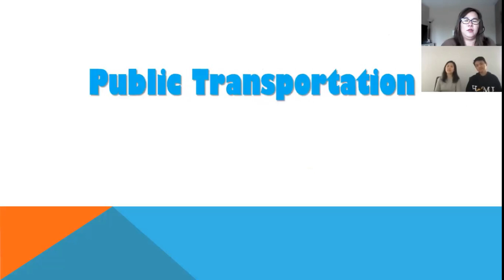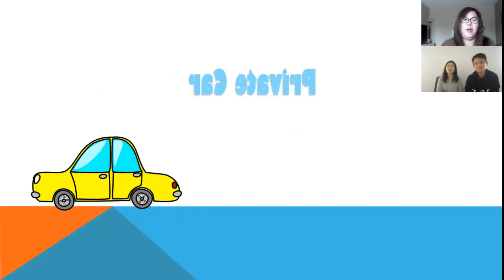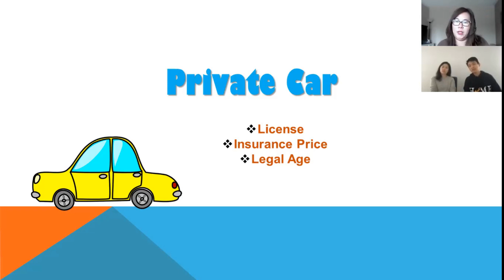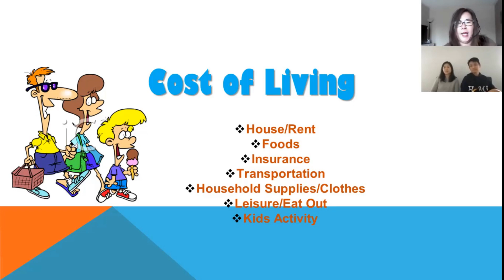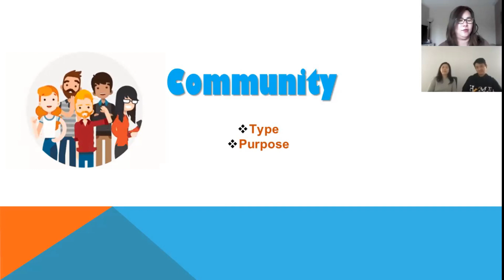Toronto Vs Halifax | Part 2 | With Marco & Siska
Lanjut part 2 nya ya. apa sih bedanya antara Toronto dan Halifax?
Konon banyak yang berbondong-bondong pindah ke Maritim karena harga rumahnya yang masih terjangkau dan toh sekarang sudah banyak juga yang bisa kerja dari rumah.